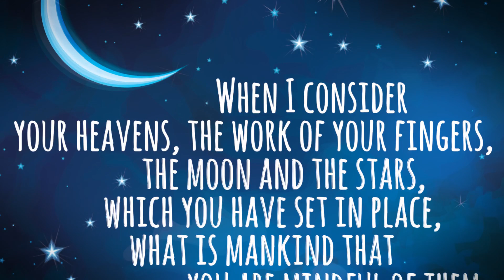NIV Beautiful Word Bible for Girls – Coloring and Illustrated Bible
Come see the beauty in God’s Word. With hundreds of inspiring verses illustrated in detailed, ready-to-color line art, the NIV Beautiful Word Coloring Bible for Girls was created just for girls ages 8–12. Thick white paper with lightly ruled lines in the extra-wide margins provides ample space for your own artistic expressions and journaling. The NIV Beautiful Word Coloring Bible for Girls is a perfect gift that will become a cherished keepsake full of personalized creative expressions of faith.
Full-color editions coming soon in February 2018!